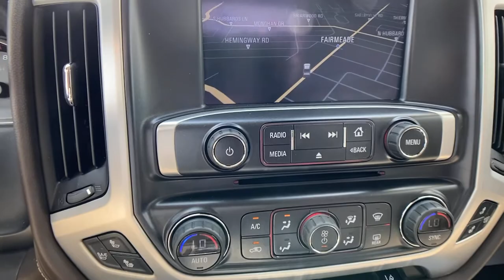2015 GMC Sierra 1500 at Oxmoor CDJR | Louisville & Lexington, KY CU5115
Stone Blue Metallic Used 2015 GMC Sierra 1500 available at Oxmoor CDJR in Louisville, Kentucky. Servicing the Lexington, Elizabethtown, KY New Albany, IN Jeffersonville, IN area.
2015 GMC Sierra 1500 SLT - Stock#: CU5115 - VIN#: 3GTP1VEC8FG237559

Oxmoor CDJR
4520 Shelbyville Rd

DRIVER ALERT PKG with LANE DEPARTURE WARNING and FORWARD COLLISION ALERT, SLT VALUE PKG with 20 INCH ALLOY WHEELS and HEATED / VENTILATED LEATHER SEATS, CLEAN CARFAX HISTORY REPORT, HANDS FREE BLUETOOTH, NAVIGATION, WELL MAINTAINED, GREAT SERVICE HISTORY,  6-Speed Automatic Electronic with Overdrive, Cocoa/Dune Leather, 110-Volt AC Power Outlet, 150 Amp Alternator, 20 x 9 Polished Aluminum Wheels, 4.2 Diagonal Color Display Driver Info Center, 6 Rectangular Chromed Tubular Assist Steps, Auto-Dimming Inside Rear-View Mirror, Auxiliary External Transmission Oil Cooler, Chrome Bodyside Moldings, Chrome Door Handles, Chrome Grille Surround, Chrome Mirror Caps, Color-Keyed Carpeting w/Rubberized Vinyl Floor Mats, Deep-Tinted Glass, Driver & Front Passenger Illuminated Vanity Mirrors, Driver Alert Package, Dual-Zone Automatic Climate Control, Electric Rear-Window Defogger, EZ Lift & Lower Tailgate, Front Halogen Fog Lamps, Heavy-Duty Rear Locking Differential, Leather Wrapped Steering Wheel w/Cruise Controls, LED Cargo Box Lighting, Manual Tilt Wheel Steering Column, Navigation System, OnStar 6 Months Directions & Connections Plan, OnStar w/4G LTE, Power Adjustable Pedals, Power Folding & Adjustable Heated Outside Mirrors, Power Windows w/Driver Express Up & Down, Preferred Equipment Group 4SA, Rear 60/40 Folding Bench Seat (Folds Up), Rear Vision Camera w/Dynamic Guide Lines, Rear Wheelhouse Liners, Remote Keyless Entry, Remote Vehicle Starter System, Single Slot CD/MP3 Player, SLT Crew Cab Value Package, Steering Wheel Audio Controls, Theft Deterrent System (Unauthorized Entry), Trailering Equipment, Ultrasonic Front & Rear Park Assist, Universal Home Remote. GMC Sierra 1500 EcoTec3 5.3L V8 Flex Fuel Clean CARFAX. Odometer is 38552 miles below market average!brbrAwards:br * 2015 KBB.com Brand Image Awards Please CALL FOR AVAILABILITY as our inventory changes frequently . Serving Louisville Kentucky from our 4520 Shelbyville Road location as well as all surrounding areas including Lexington, Shelbyville, Elizabethtown, Clarksville Indiana and Jeffersonville Indiana.